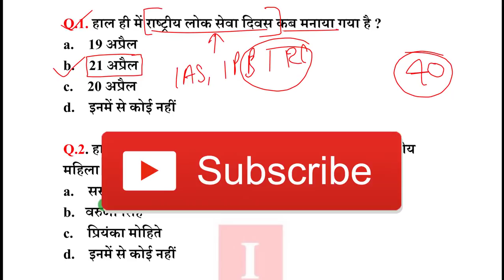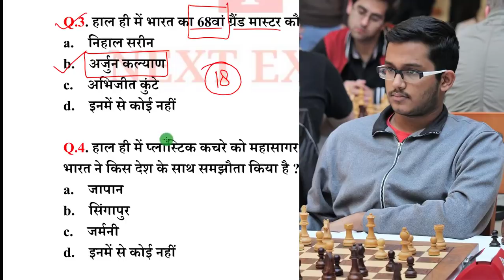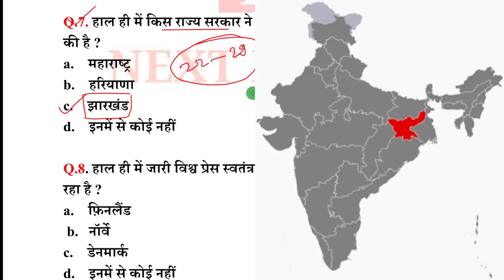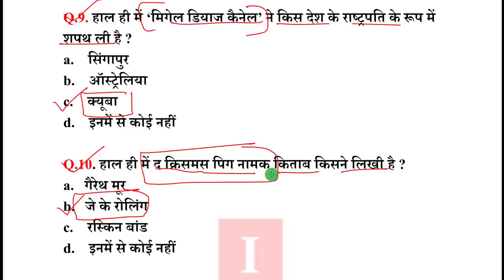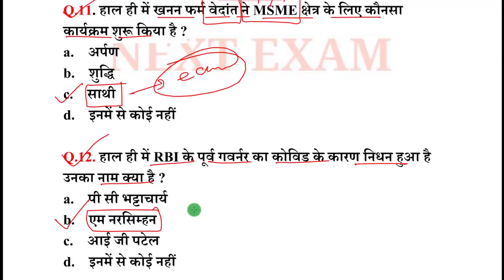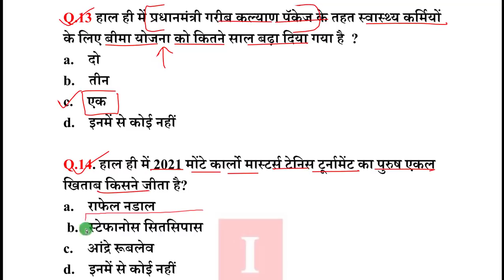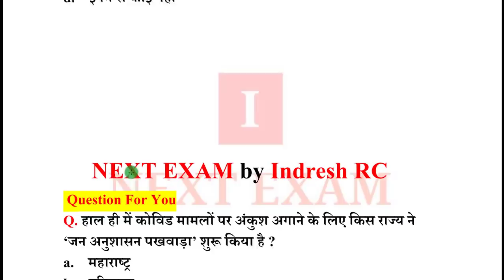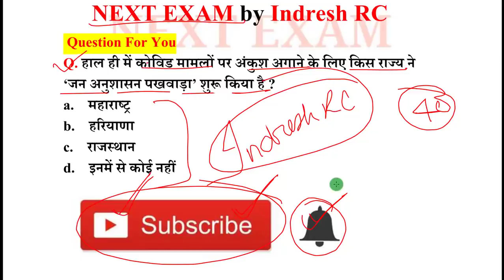Next Dose #1137 | 22 April 2021 Current Affairs | Daily Current Affairs | Current Affairs In Hindi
22 April 2021 Current Affairs.

NEXT EXAM
nextexam